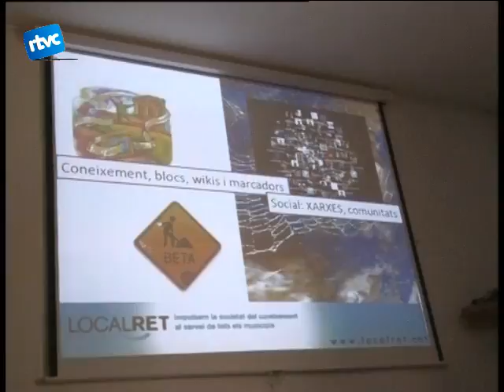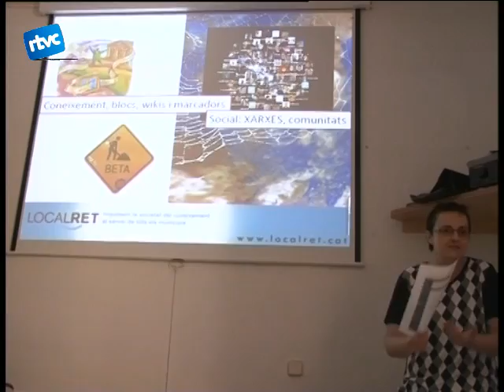07 Cardedeu a l'era digital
Amb lintenció destablir els principals objectius de futur en l'àmbit de les noves tecnologies, l'Ajuntament ha impulsat el Pla Cardedeu Digital, una eina de debat i de planificació orientada a entitats, comerciants i ciutadans.
En el marc d'aquest pla, s'ha fet un ampli anàlisi de la situació de les nosves tecnologies al municipi.